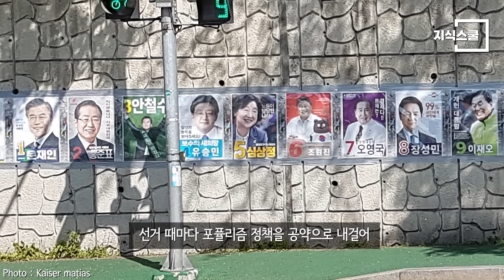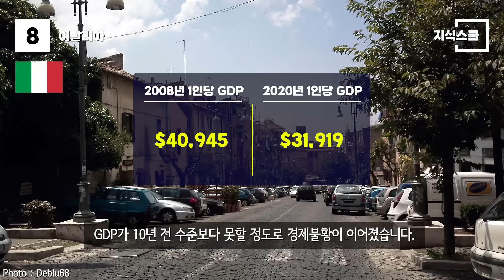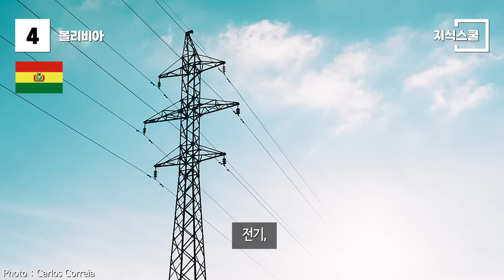포퓰리즘 때문에 자멸하다시피 한 국가 Top 8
라틴어로 대중이라는 의미에서 유래한 포퓰리즘은
그동안의 역사에서 불거진 문제에 따라
최근엔 인기영합주의라는
부정적인 의미를 상징하는 용어로 인식되고 있다.
20세기 이후 포퓰리즘 때문에
사실상 자멸하다시피 한 국가들을 확인해보자.

Ministerio de la Presidencia. Gobierno de España -
Dalibor Z. Chvatal -